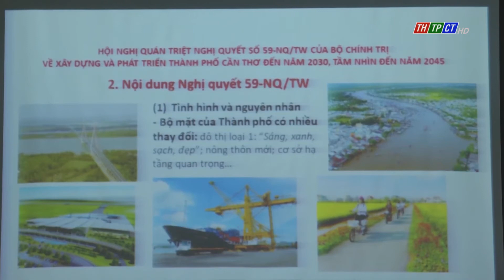The politburo resolution no.59 publicised by Cần Thơ city’s Việt Nam Fatherland Front committee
In the morning of Jan. 26th, Cần Thơ city’s VN Fatherland Front committee organised the meeting to publicise, study, penetrate the politburo resolution no.59 and the resolution of the 14th party congress of Cần Thơ city party committee in 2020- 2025 term for professionals, dignitaries in the city.